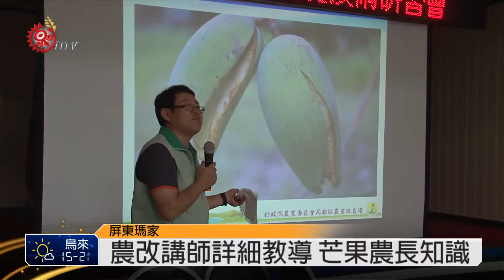瑪家土芒果逐年減量 公所開課搶救 2015-03-18 TITV 原視新聞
如何做好芒果健康管理及安全用藥，農改場講師詳細說明。芒果農不時緊盯著講師跟手中講義，從白粉病、炭疽病跟黑斑病等病蟲害發生原因與防治要領，還有如何保持果園衛生，同時在適當時間，正確用藥，瑪家鄉公所開辦的芒果健康管理技術研習課程上座無虛席。

土芒果一直是瑪家鄉最富盛名的農產品之一，鄉內種植面積大約220公頃左右，芒果收成決定果農一年的經濟收入，而居民賴以維生的土芒果，近年來產量品質逐年下滑，甚至停滯不前，下滑原因，除了氣候變化以外，最大原因在於芒果農的管理技術沒有跟著提升。

收支不平衡情況下，部分果農放棄土芒果改種其他作物，果農希望透過芒果管理知識學習，提升產量與品質，讓瑪家鄉再找回土芒果之鄉美名。